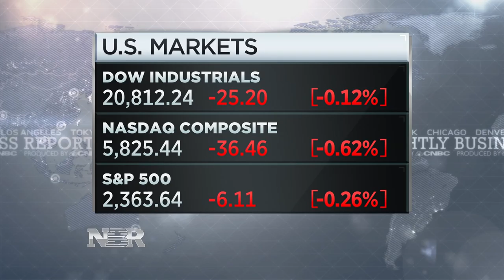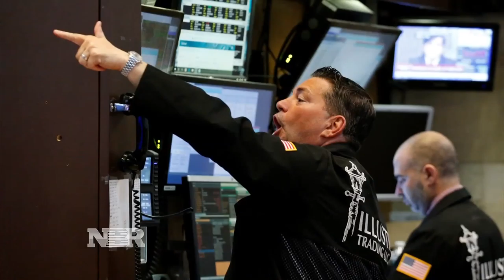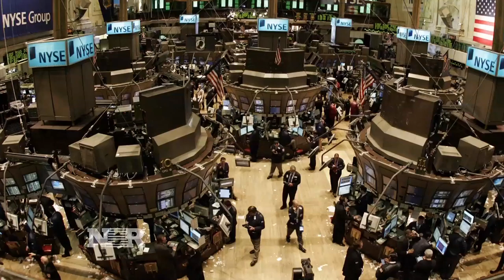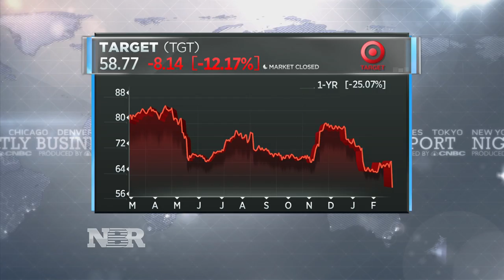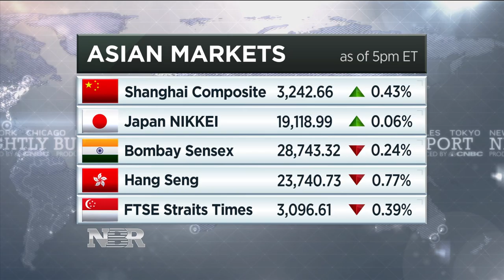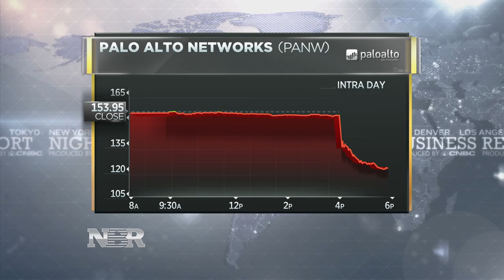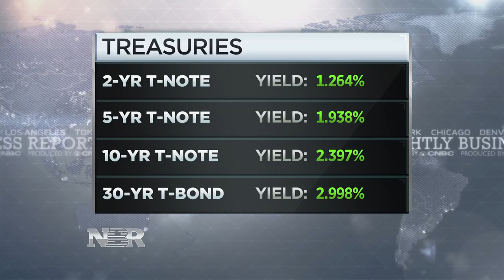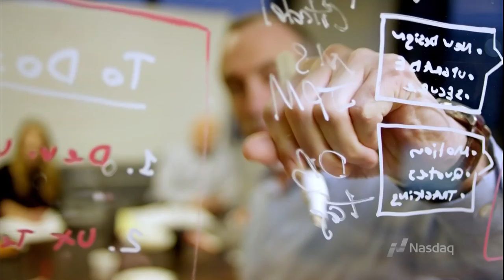Nightly Business Report - February 28, 2017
Tonight on Nightly Business Report, will President Trump deliver specifics tonight on his pro-business policies? Plus, why Target’s troubles are intensifying.